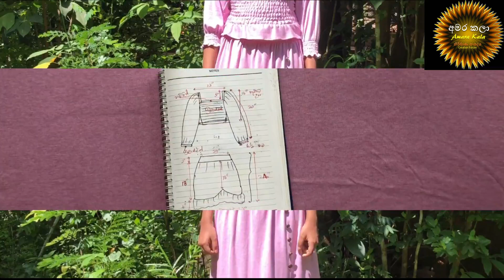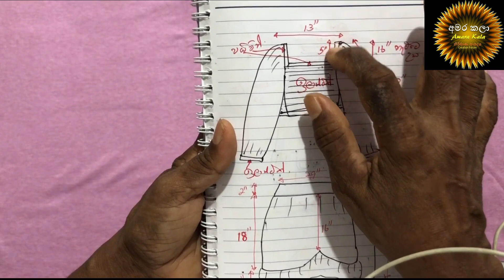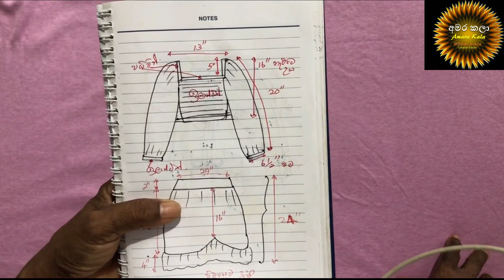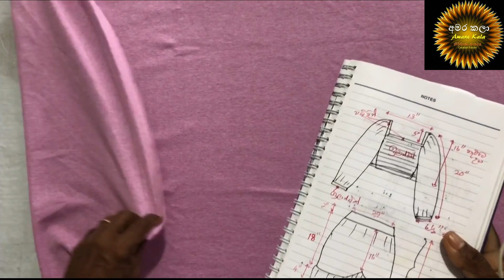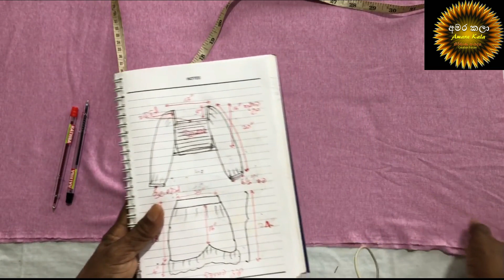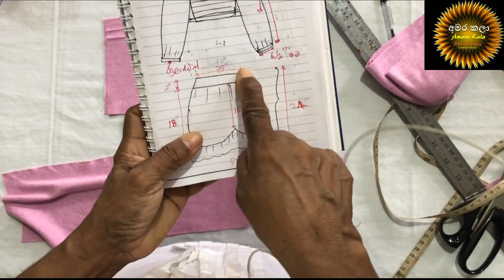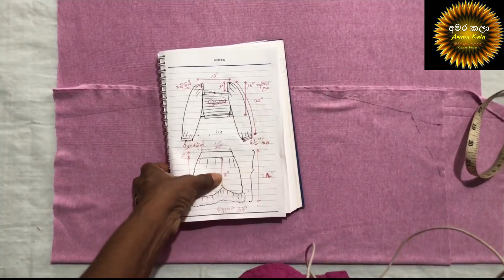රෙදි මී.1¼ විනාඩි 28 න් ඉගෙනගෙන මෙම ඇඳුම මසන්න. 1¼ m Material learn within 28 minutes/sew this dress